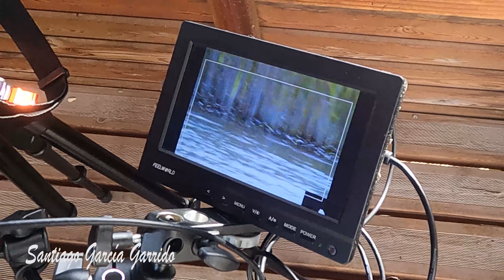EQUIPO PARA AVISTAMIENTO DE PAJAROS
Este es el equipo que uso para el avistamiento de aves en la Zona de Especial Protección de Aves (ZEPA) existente en el área de Lastras de Cuéllar, Segovia, un lugar precioso para disfrutar de la naturaleza y la ornitología.